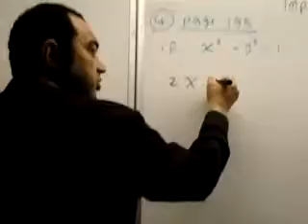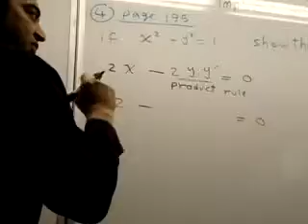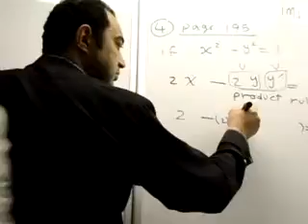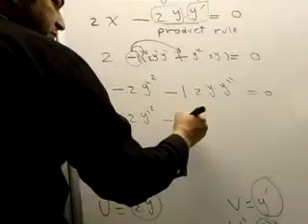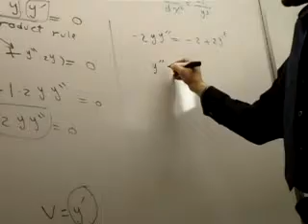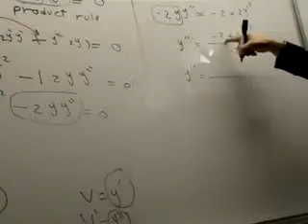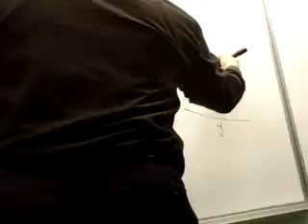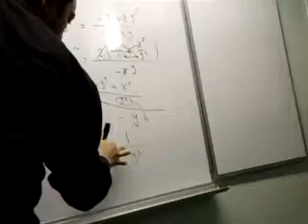implicit 3.mp4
implicit differentiation الاشتقاق الضمني
done by Mr. wael mahoud
الاستاذ وائل محمود محمد علي
ahmed bin hanbal independent shool secondary for boys
مدرسة احمد بن حنبل المستقلة للبنين
قطر
qatar